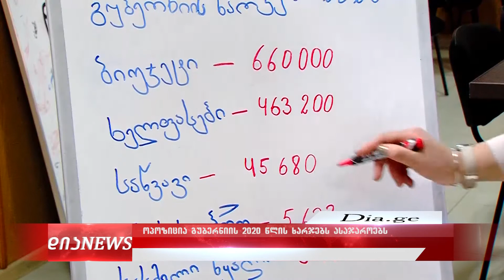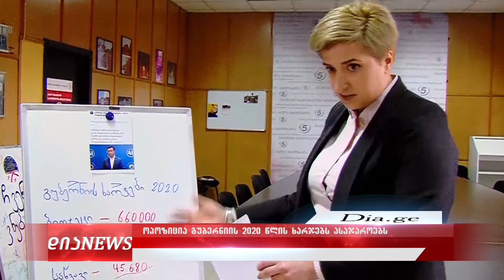შიდა ქართლის გუბერნიის 2020 წლის ხარჯები 2.02.2021